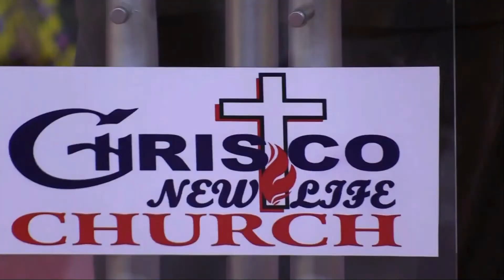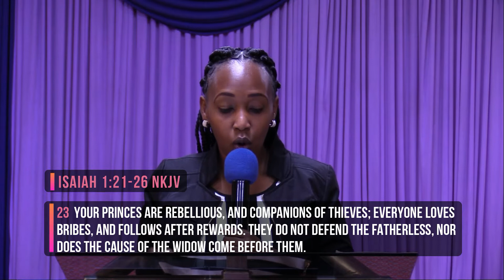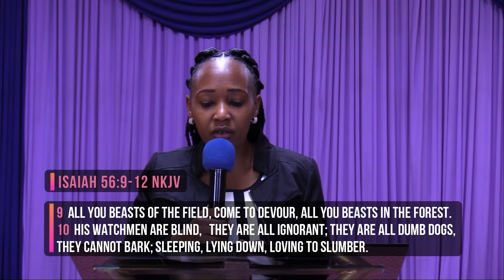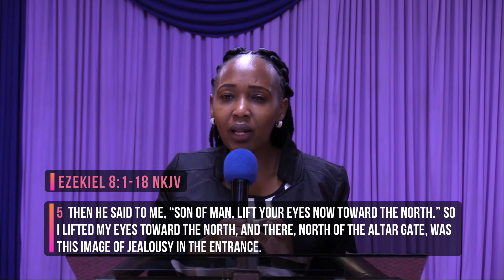The Sheep, Shepherd, Thief & Robbers – Part 3 || Chrisco New Life Church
Part 3: The Shepherd - Bad leadership